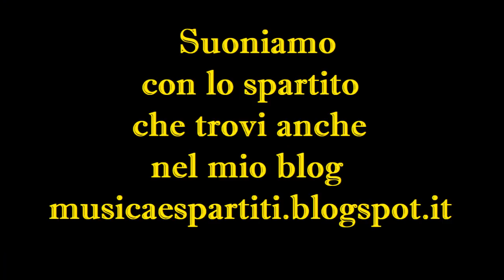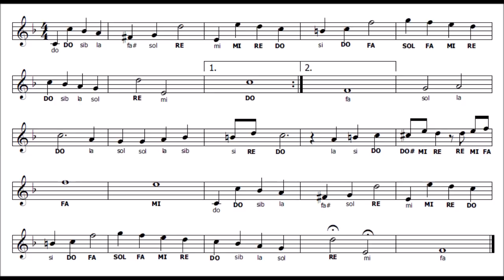Pinocchio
Il mio libro per flauto su Amazon a casa tua in 1 -2 giorni!
E' un libro progressivo con tante canzoncine facilissime per chi vuole crescere a poco a poco

Lo trovi anche nei negozi di strumenti musicali della tua città